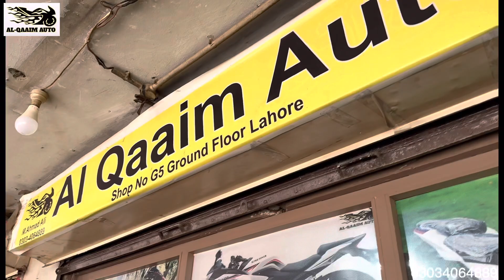Yamaha R3 Replica Low Price Last Rate Offer |Al Qaaim Autos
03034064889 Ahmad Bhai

Location Shop...